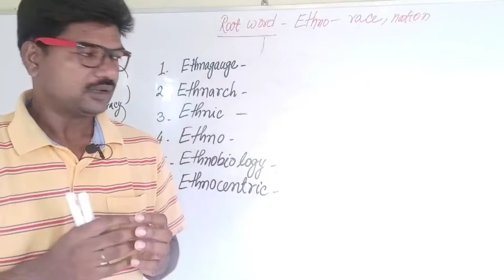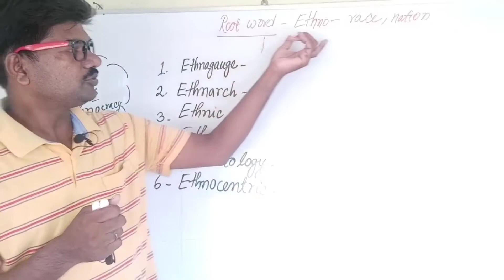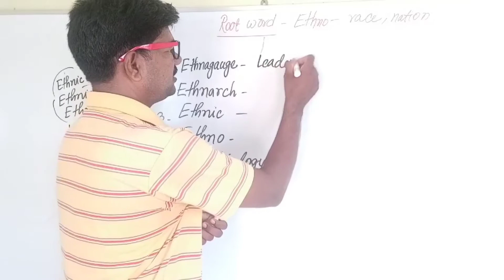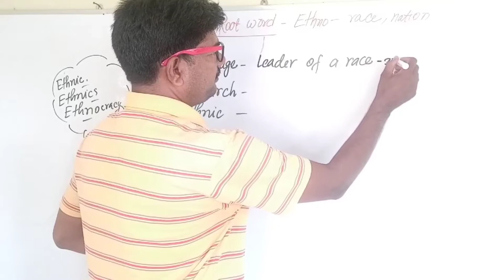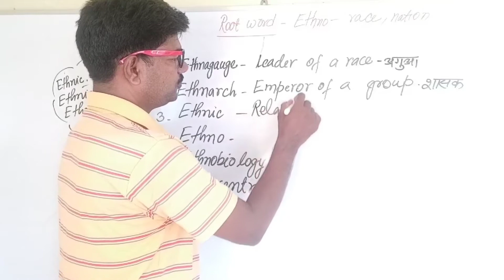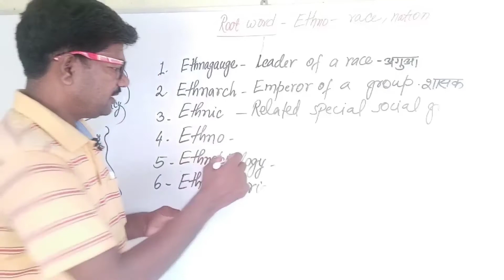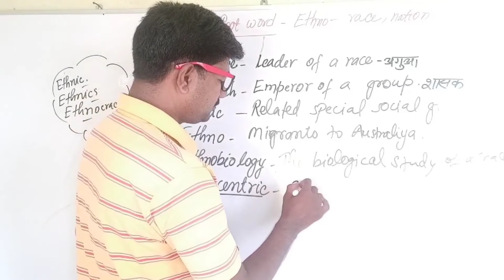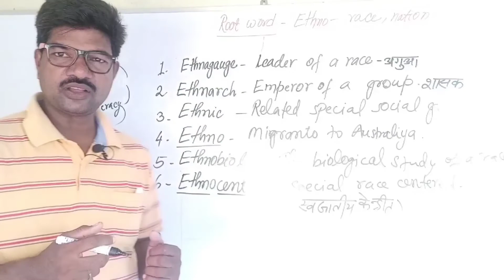Word power (etymology)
English grammar
English language
learn English spoken
strengthen your English word power
online English class
Ghar baithe English bole
with kashyap Santosh